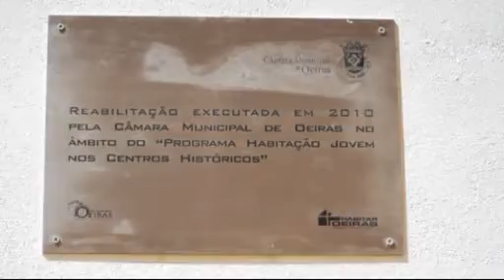DIA NACIONAL DOS CENTROS HISTÓRICOS EM OEIRAS